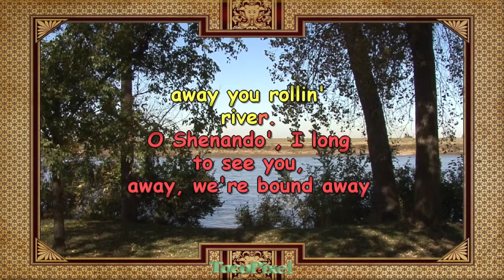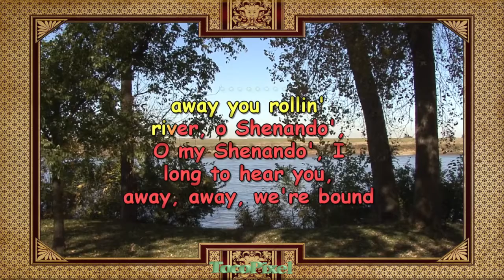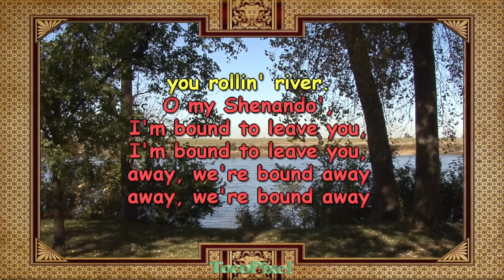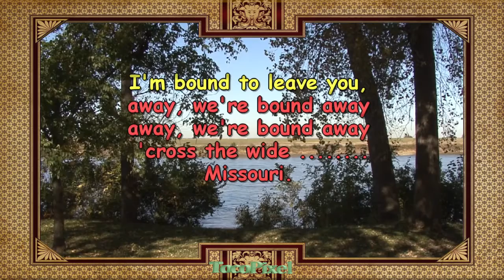O Shenandoah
This song appears to have originated with Canadian and American voyageurs or fur traders traveling down the Missouri River in canoes, and has developed several different sets of lyrics. Some lyrics refer to the Oneida chief Shenandoah and a canoe-going trader who wants to marry his daughter. By the mid 1800s versions of the song had become a sea shanty heard or sung by sailors in various parts of the world.